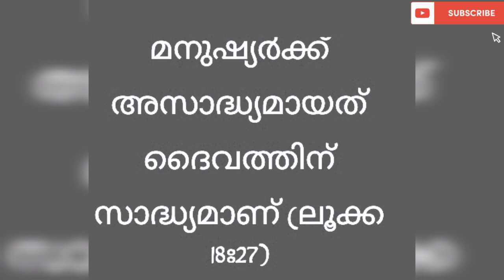ഈ ഞായാറാഴ്ച്ച ഈ വചനം ചൊല്ലി തീരും മുന്പേ അത്ഭുതം ഉറപ്പ്